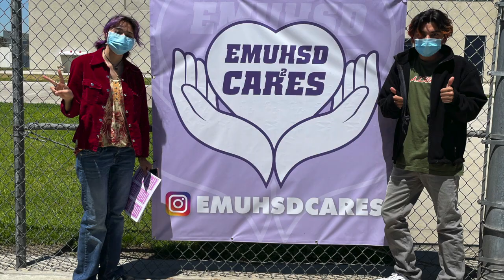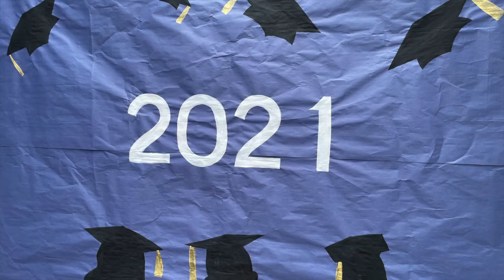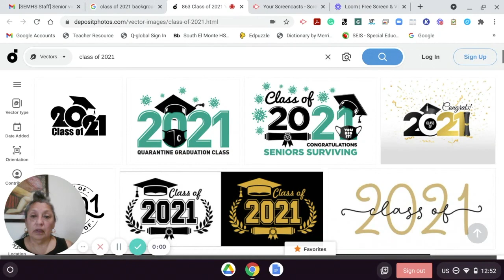2021 Senior Video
Goodbye class of 2021